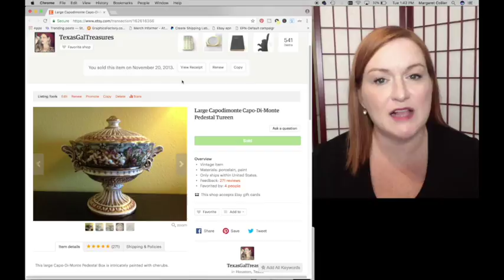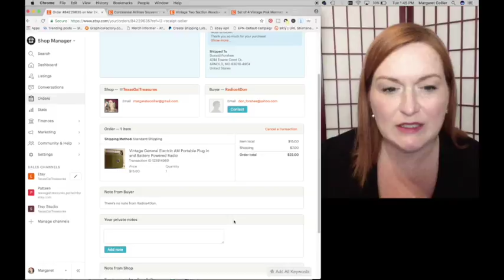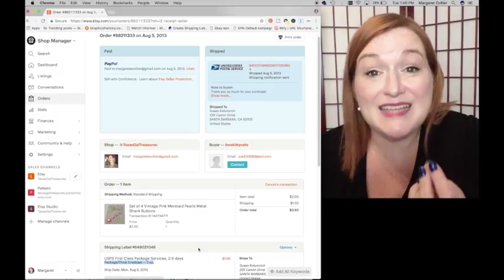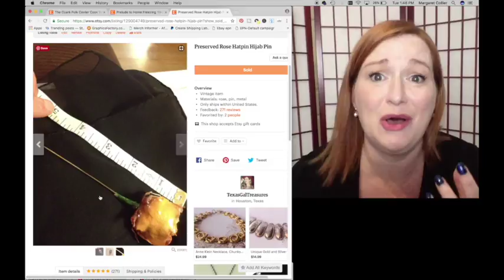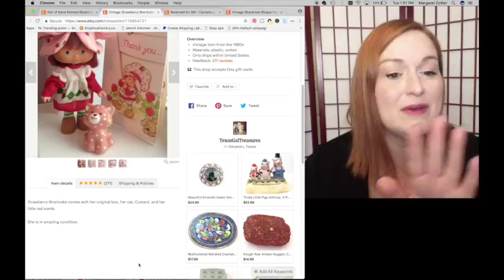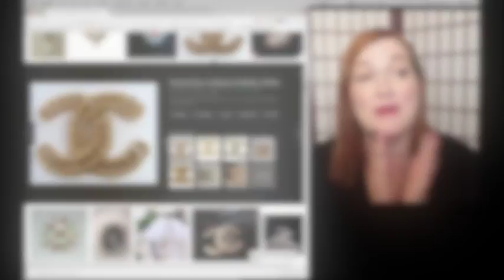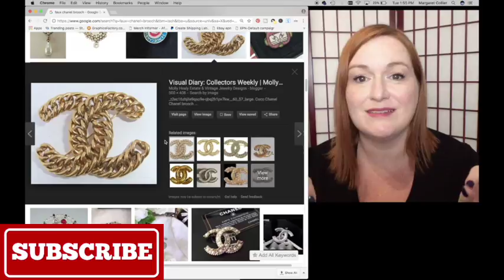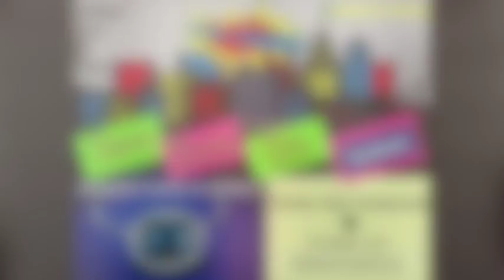Top 5 Mistakes I Made When I Started Selling on Ebay & Etsy- Beginner Rookie Mistakes Selling Online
My Top 5 Mistakes that I made and a lot of New eBay Sellers Make! No one starts selling online and never makes mistakes, learn from mine and get started selling on Ebay and Etsy like a pro!

In this video I share some tips and tricks I have used to build our ebay success. I talk about the top 5 mistakes to avoid when selling on eBay.

*Mailbox*
Friendswood, TX
77549